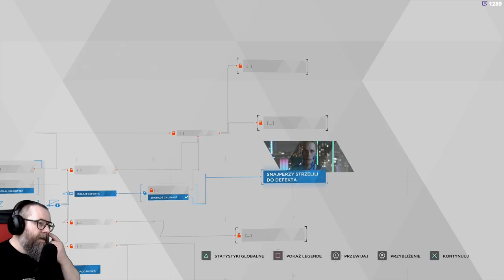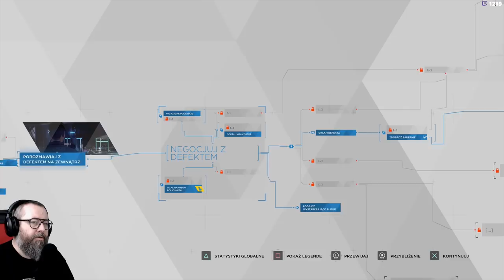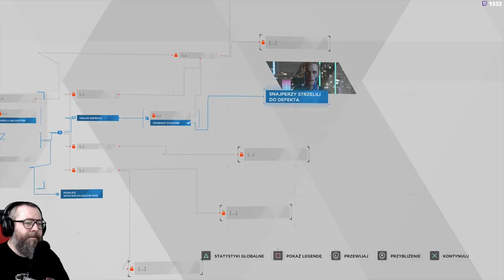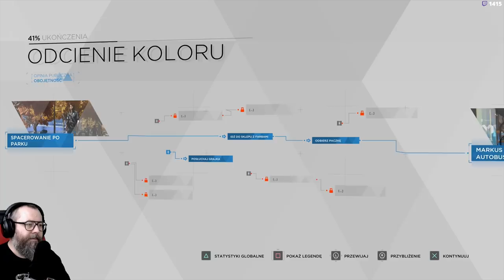Detroit: Become Human (01) Okłamałeś mnie